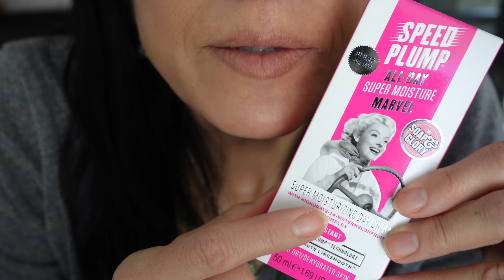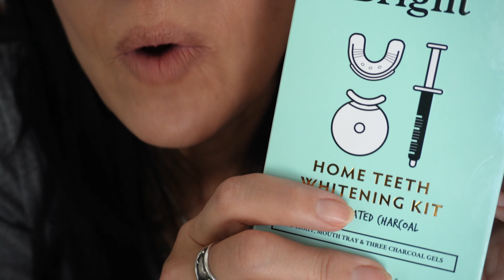SissEsnacks ASMR | Sharing SassEsnacks' Jewelry | Whispers | Mini Birthday Haul | Russian Candy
In this video I am sharing SassEsnacks' jewelry, my birthday haul and trying some Russian candy. This will be my last video before my trip to Scotland.

I will DO MY BEST to post a video from ISLE OF SKYE, SCOTLAND, where I will be scattering some of her ashes this year, on the 3rd anniversary of her passing.
MY TRIP WILL BE POSTED FROM SCOTLAND ON INSTAGRAM @sissessnacks_asmr

PurpleForSassE: Spread awareness of pancreatic cancer and wear purple for SassE on April 10th!

Visit SASSESNACKS.COM for a list of the REAL signs and symptoms of pancreatic cancer.

SassE Art is now available on Redbubble:
JaneSissEsnacks.redbubble.com

SissEsnacks' Amazon Store

OUTLANDER RING ON ETSY

SONY ZV-E10 Camera
MOVO VXR10 Pro Shotgun Mic
Trial Software: Final Cut Pro